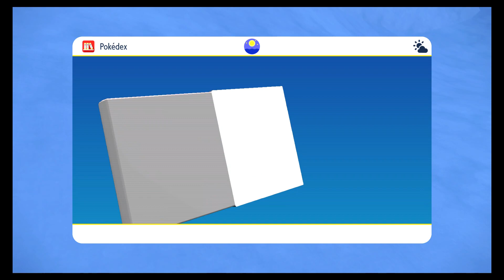Pokémon Scarlet Ep 033 | Ting-Lu, the Vessel of Ruin!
Hellooooooooooooooo everybody!!!
Today we take on the second Pokémon of Ruin
Of course, my ADD gets in the way again!